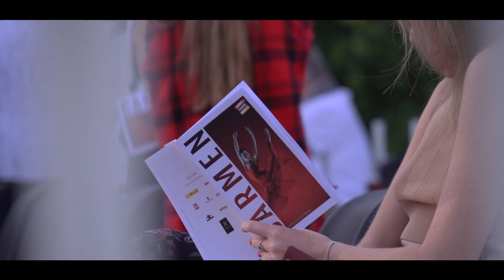Carmen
SommerTheaterPark 2022